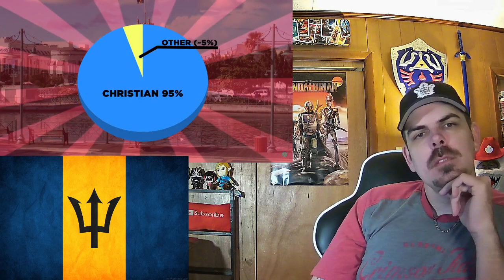Geography Now! Barbados REACTION